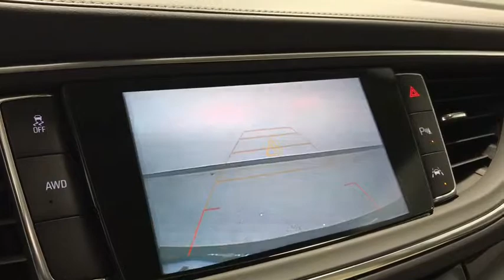2019 Buick Enclave Columbus, London, Marysville, Delaware, Sunbury, OH B19109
Ebony Twilight Metallic N 2019 Buick Enclave available in Columbus, OH at Twins Buick GMC. Servicing the London,  Marysville, Delaware, Sunbury, OH area.

*The advertised price does not include sales tax, vehicle registration fees, finance charges, documentation charges, and any other fees required by law. $2,000 - GM Bonus Cash Program. Exp. 07/01/2019 $6,836 off MSRP! 2019 Buick Enclave Premium Group AWD. Ebony Twilight Metallic AWD 3.6L V6 SIDI VVTbrbrbrYou Always WIN When You DEAL With TWINS!